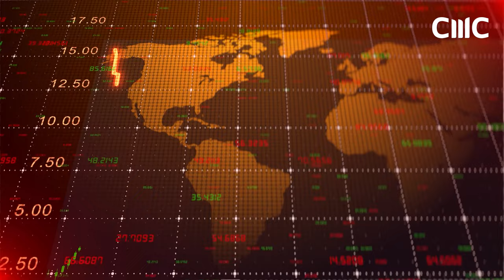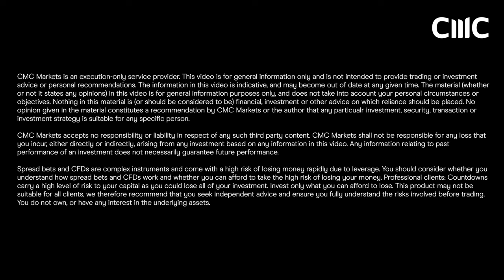Are markets too optimistic around US interest rates? | Michael Kramer | Part 2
Michael Kramer, founder of Mott Capital Management, offers his views on market optimism about the Fed cutting US interest rates for 2024, and how this mindset could impact inflation over the new year.